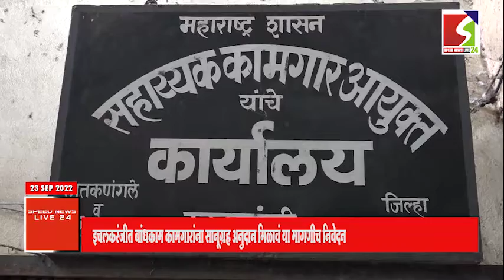इचलकरंजीत बांधकाम क्षेत्रात काम करणाऱ्याना दिवाळी सानुग्रह अनुदान मिळाव